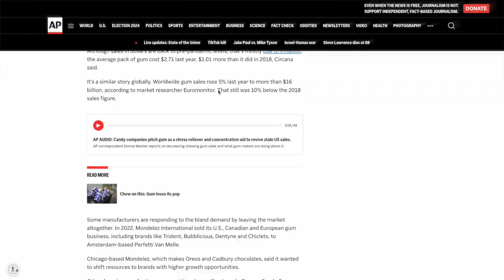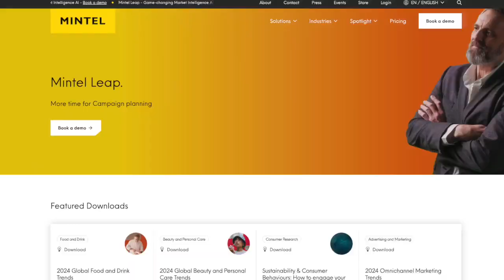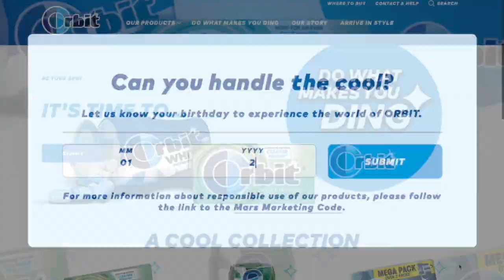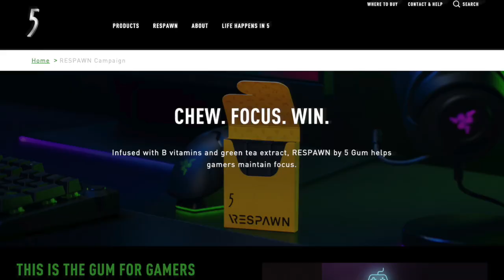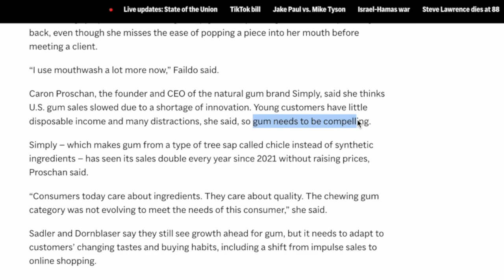Gum industry leans into wellness, not fresh breath, to revive sales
Giants in the chewing gum industry, including Mars Wrigley, are leaning into the wellness benefits of gum, such as stress relief, to revive sagging sales.